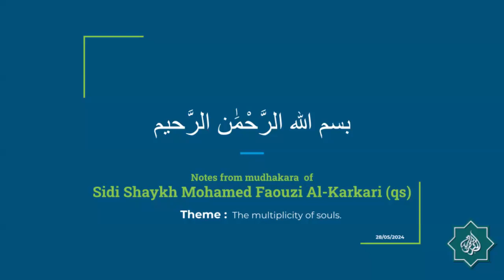Notes from courses of Sidi Shaykh Mohamed Faouzi Al Karkari (28 May 2024) [Part 1]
Theme: The multiplicity of souls.